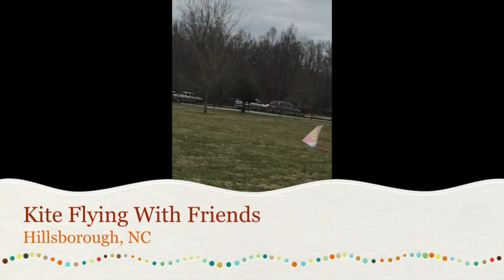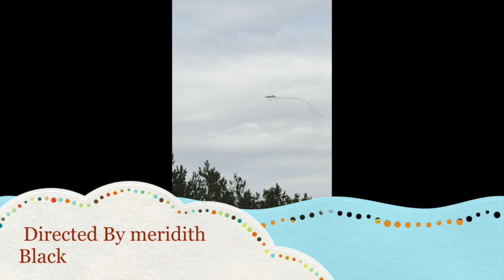Kite Flying With Friends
This video is about Kite Flying With Friends at Little River Park in Rougemont, NC.  Norah and Boaz had an absolute blast flying kites with their friends, Adria, Selah, Monica, Anna and Miss Laura.  Music is owned. Katrina and the Waves, Walking on Sunshine; Rend Collective, Joy.